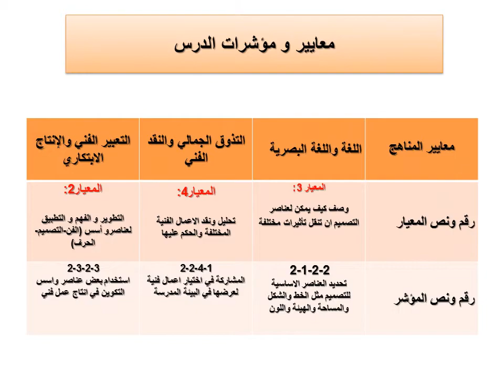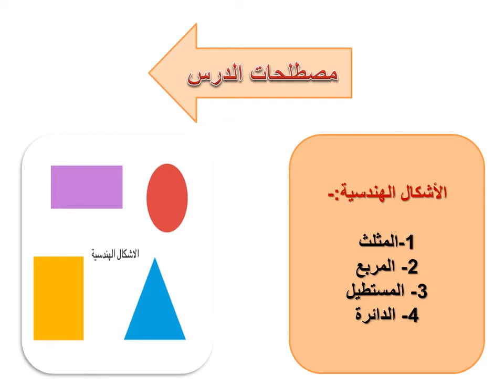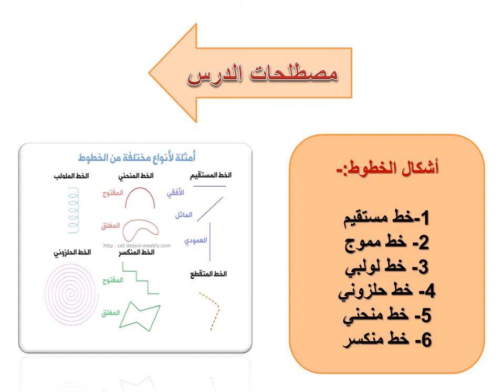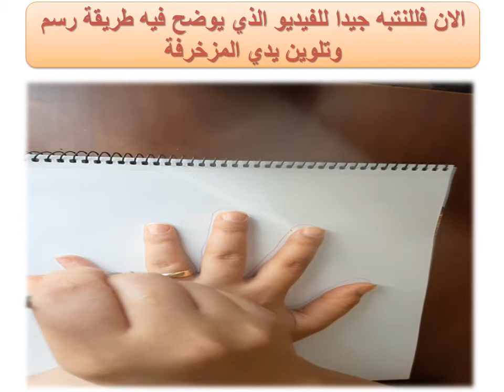الصف الثاني - البصرية - يدي المزخرفة